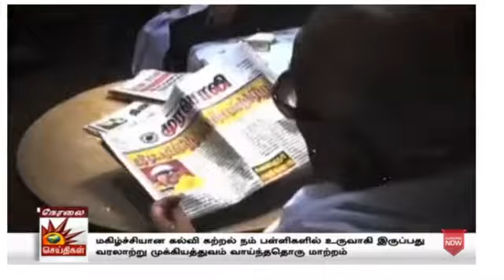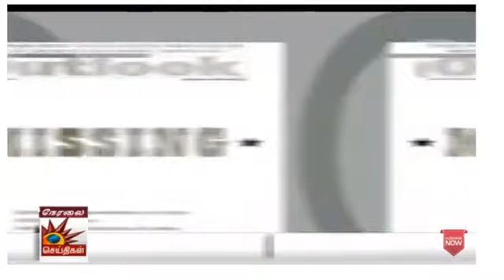November 23, 2022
13.11.22 அன்று கலைஞர் செய்தியில் சிந்தனைகளம் நிகழ்ச்சியில் தொடரும் கனமழை களத்தில் நிற்கும் அரசு என்ற தலைப்பில் உரையாற்றிய போது...